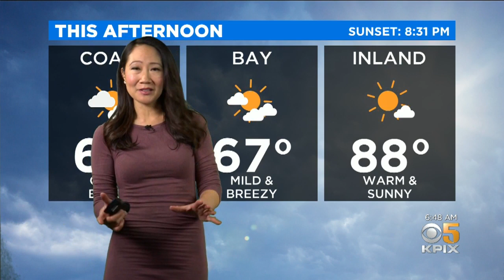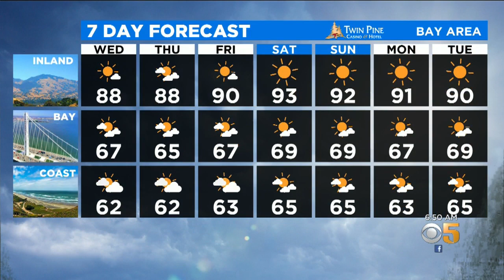Wednesday Morning Weather Forecast With Mary Lee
Expect cool and breezy conditions along the coast on Wednesday, with highs in the low 60s. Inland areas remain warm, with highs in the 80s. Mary Lee has the forecast. (7/15/20)